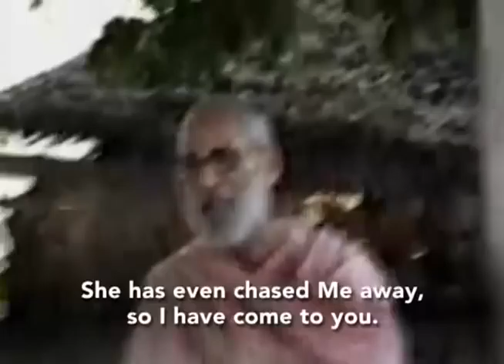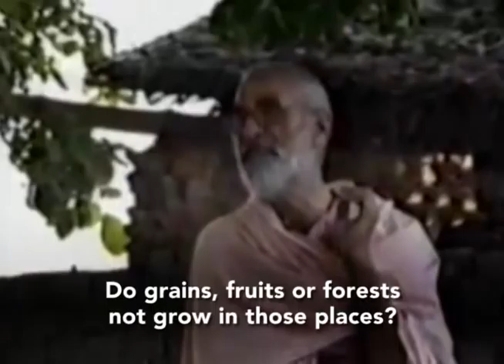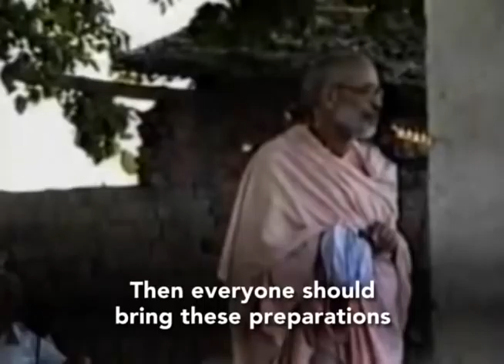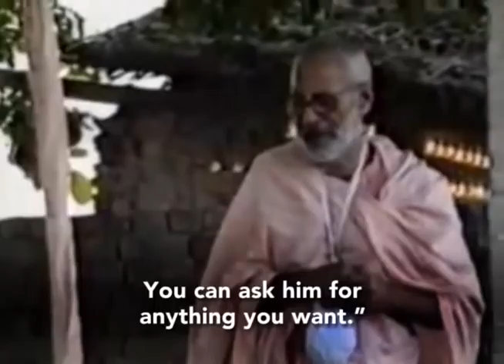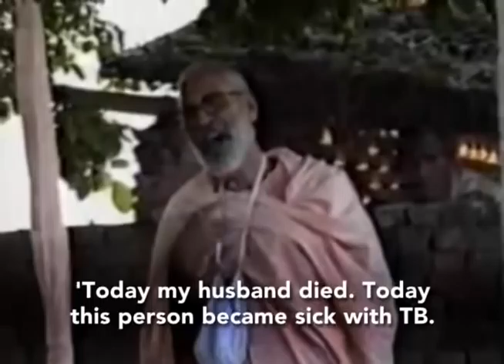Srila Gurudeva Parikrama 2 Anyor Grama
Srila Gurudeva Parikrama 2 - Anyor Grama  with English Subtitles